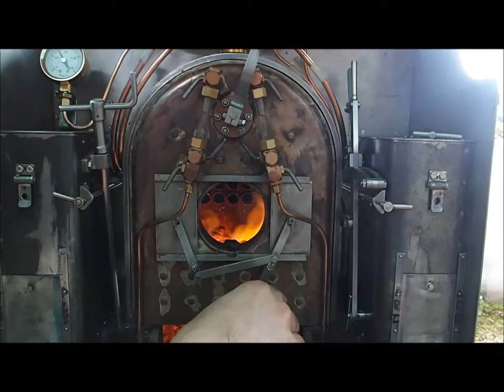first steaming day two yt